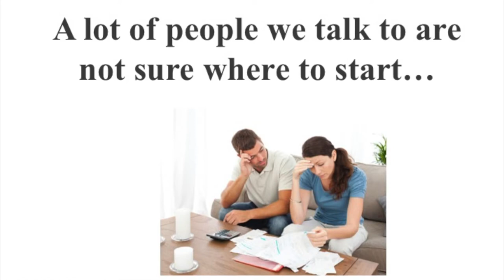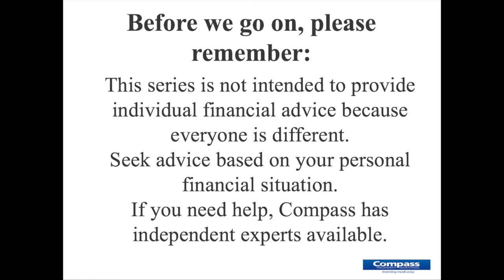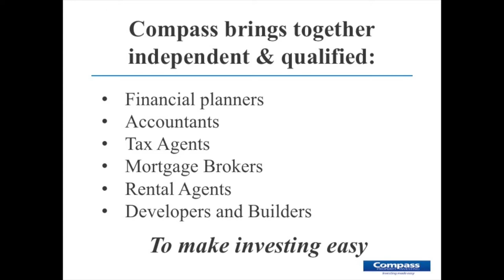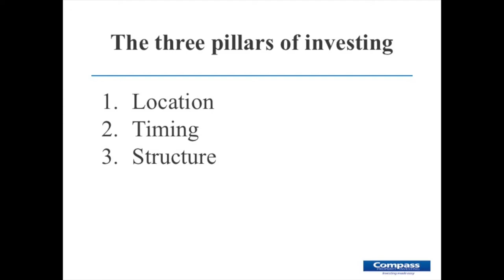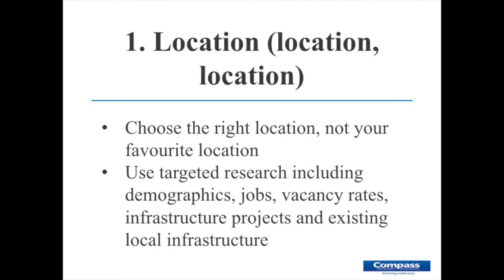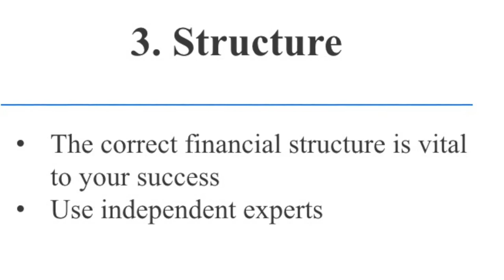Investing Made Easy: Video Series, Part One.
Here it is: Part 1 of our brand new video series, Investing made easy (woo hoo!).

In the next 10 minutes, Tim and Doug will get our 5 part video series started talking about the fundamentals of investing in property (the 3 things you must get right to succeed).

Join us next week at the same time (Wednesdays 6pm Qld / 7pm Southern states) for Part 2 where we'll cover how much you'll need to enjoy your retirement.